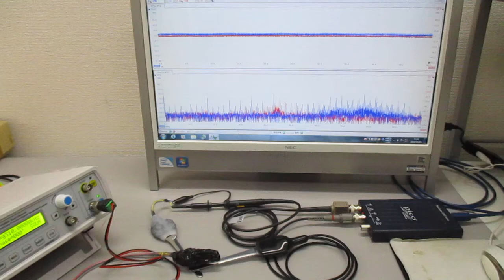メガヘルツの超音波発振制御プローブ ultrasonic-labo